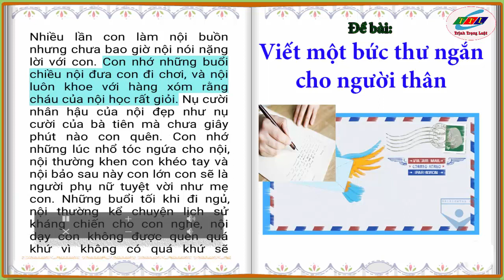Viêt một bức thư ngắn cho người thân || Những bài văn mẫu lớp 3 #12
Xem thêm các bài văn mẫu lớp 3 tại đây:
Tổng hợp những bài văn hay nhất của các kỳ học sinh giỏi lớp 3.
Tổng hợp những bài văn đạt điểm 10 lớp 3.
Các em hãy lắng nghe để bổ xung những vốn từ vựng và phong thái làm văn. Đồng thời hãy cố gắng học tập để có những bài văn hay nhất. Chúc các em học giỏi